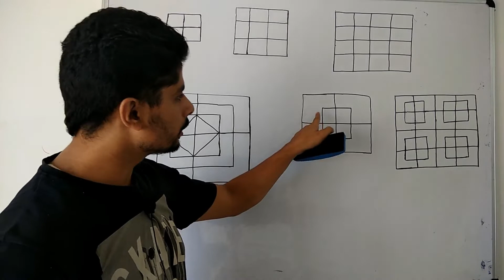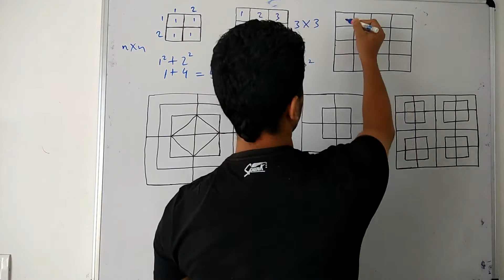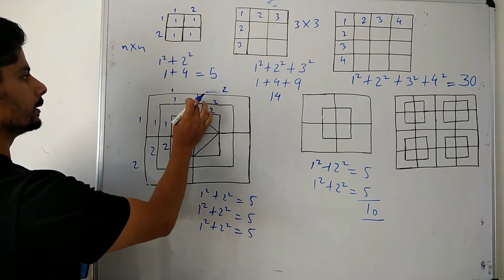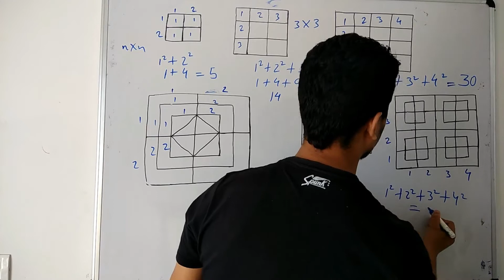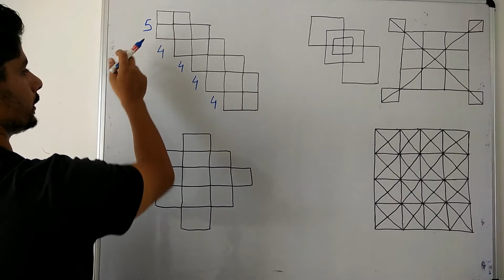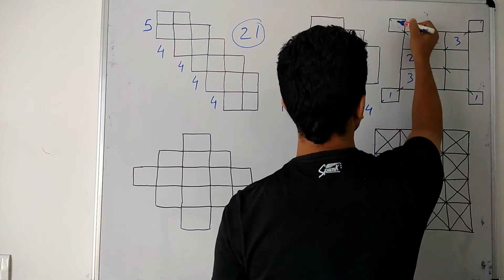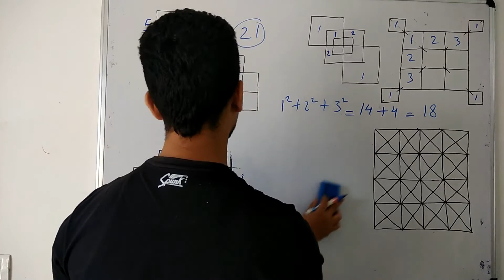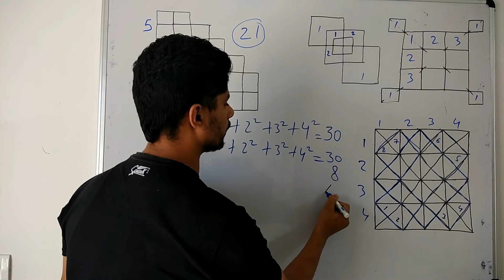Reasoning : Counting Square Trick | Part - 1| How to count squares fast | Reasoning imp questions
Reasoning : Counting Figures trick | Counting Square Trick | How to count squares fast | Reasoning important questions

Reasoning tricks,
Counting squares trick,
How to count squares fast,
Reasoning important questions,
Counting figures trick in hindi,
Reasoning tricks in hindi,
Counting squares trick in hindi,
Fast counting of squares in hindi,
Reasoning important questions in hindi,
Previous year reasoning questions in hindi,
SSC previous year reasoning questions,
Counting figures fast trick